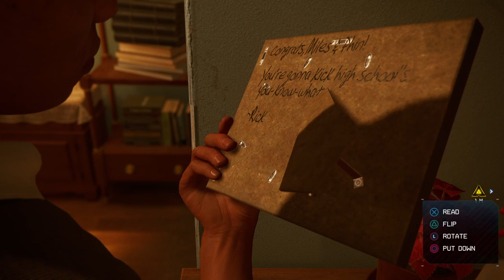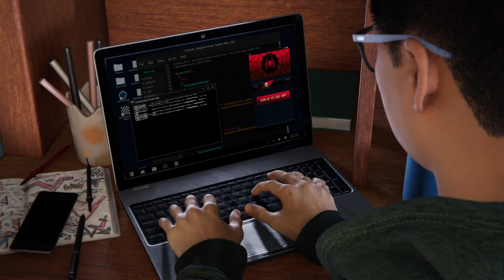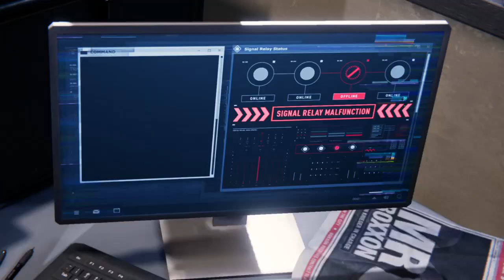Marvel's Spider-Man: Miles Morales 2